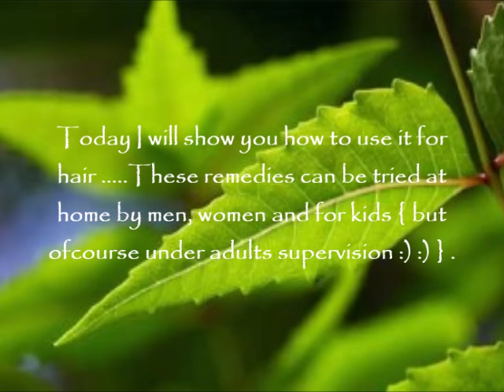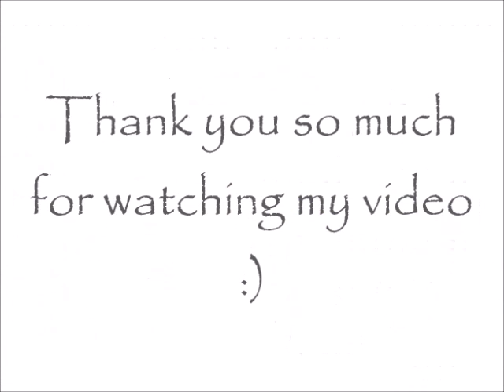How to use neem powder for hair ? | Hair thinning , Dandruff and Lice problem solution in One mask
Ingredients  : Neem powder - 4 teaspoon or as per your hair length
Rose water - to make a paste
Hair Oil - 1 teaspoon

How to : Apply thick layer for about an hour. Wash with normal shampoo after removing it.